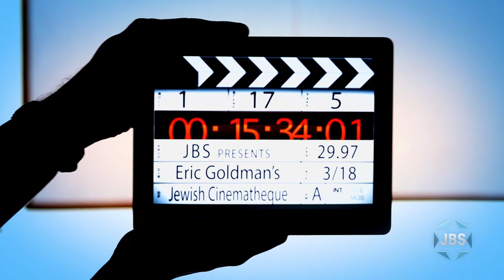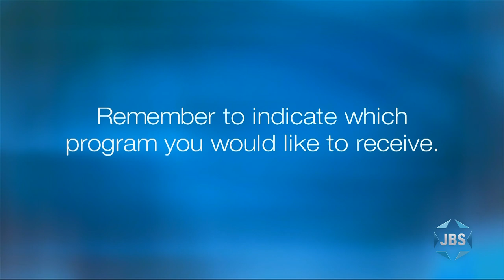Eric Goldman's Jewish Cinémathèque: "Tel Aviv on Fire"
Sameh Zoabi, the Arab Israeli co-writer and director of the 2019 hit comedy "Tel Aviv on Fire," sits down with Eric and explains his upbringing in a small village outside of Nazareth, his journey into filmmaking in Tel Aviv and New York City, and the underlying messages of his aforementioned new film, which chronicles the comedic trials and tribulations of Salam, a Palestinian living in Jerusalem whose work on a popular soap opera causes him to form an unlikely relationship with an Israeli commander at a nearby checkpoint. "Tel Aviv on Fire" is in theaters now.